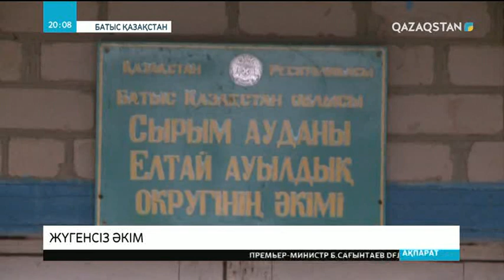Ішімдік ішіп алып, тұрғынға қоқан-лоқы көрсеткен ауыл әкімінің орынбасарына қатысты іс қозғалды